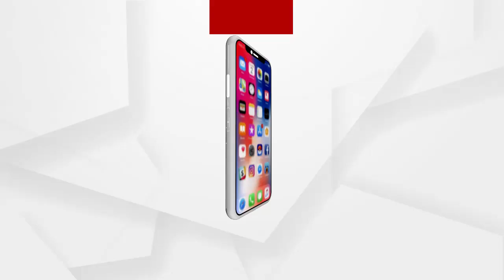ମାଲକାନଗିରି ପୋଲିସ ନିକଟରେ 3 ହାର୍ଡକୋର ମାଓବାଦୀ ଆତ୍ମସମର୍ପଣ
ମାଲକାନଗିରି ପୋଲିସ ନିକଟରେ 3 ହାର୍ଡକୋର ମାଓବାଦୀ ଆତ୍ମସମର୍ପଣ । ଏହି  ମାଓବାଦୀ ମାନଙ୍କ ମଧ୍ୟରୁ 2 ଜଣ ଏରିଆ କମିଟି ମେମ୍ବର ଥିବା ବେଳେ ଜଣେ ପାର୍ଟି ମେମ୍ବର ଅଛନ୍ତି...